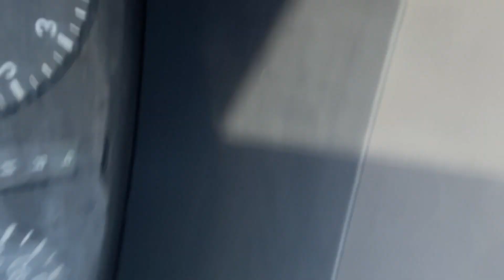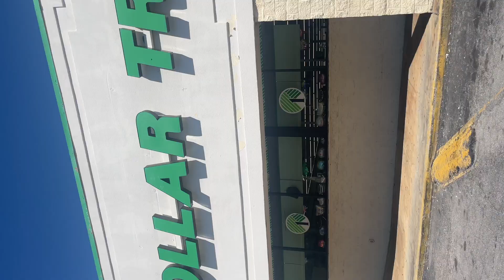WEEKLY VLOG DUMP 💞| Having Fun At The Park, Running Errands, Story Time & MORE !!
WEEKLY VLOG DUMP | having fun at the park, me runninh errands, story time & more !!